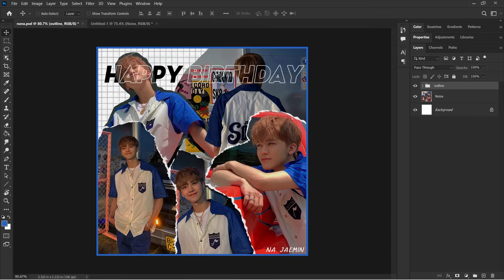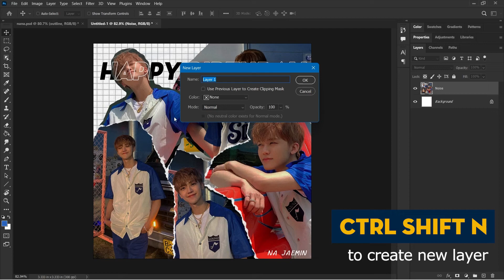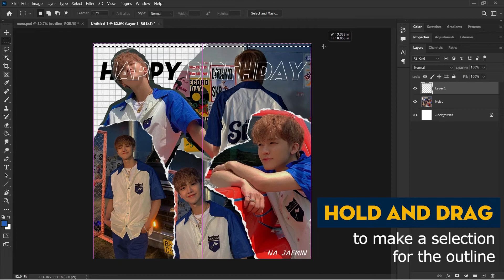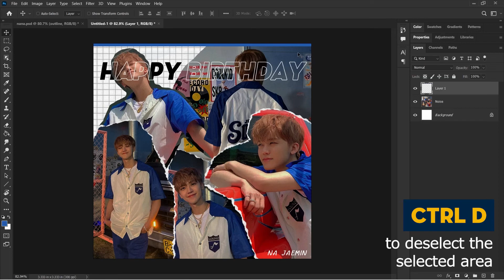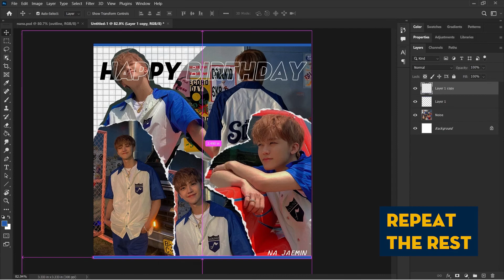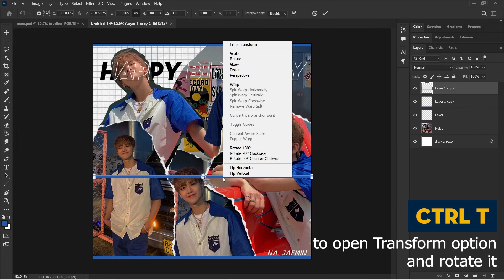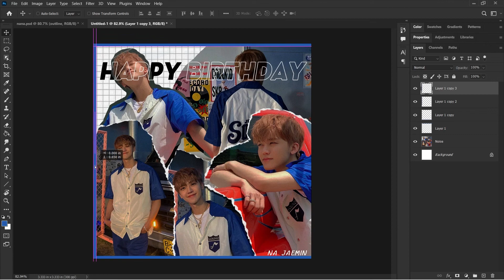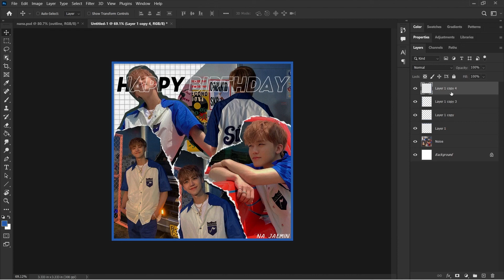How To Make An Outline In Photoshop In 3 Minutes | Cách Tạo Khung Viền Trong Photoshop Trong 3 Phút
Nếu vẫn còn thắc mắc thì các bạn đừng ngại hỏi mình qua link mình để bên dưới. Ngoài ra, nếu các bạn cần thì mình sẵn sàng gửi source hình mình hay dùng để làm những chiếc artwork như thế này. Don't be shine, looking forward to receiving your questions !!